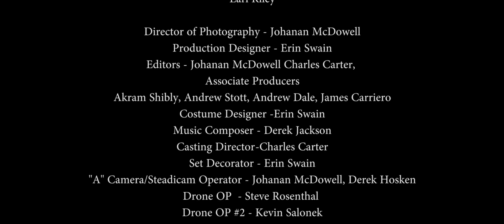"Lonestar" film ft. Mr. Wheels as lead detective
school film I did a while back called Lonestar